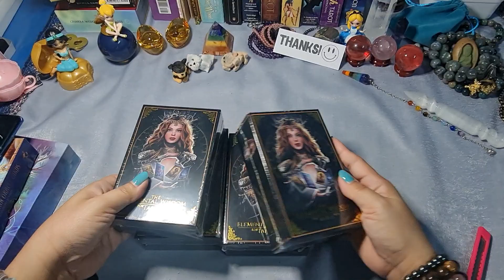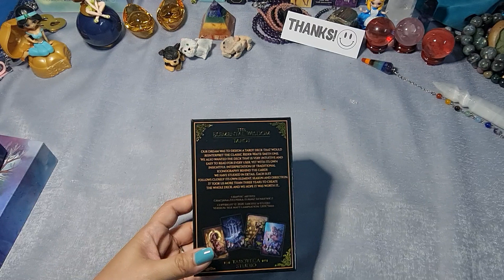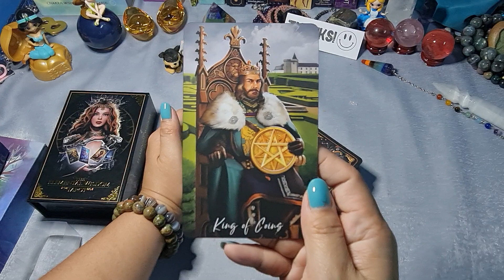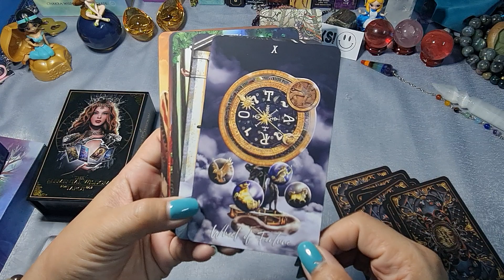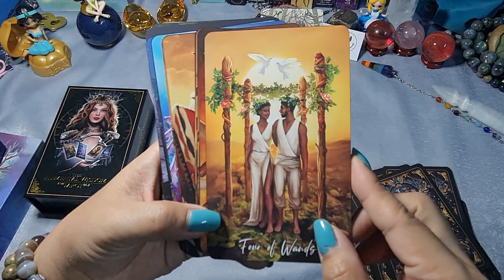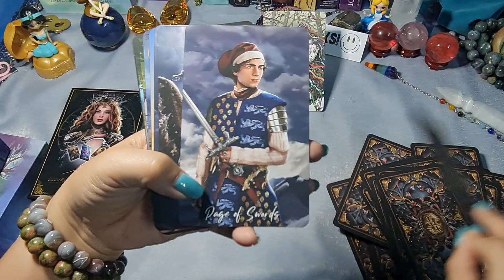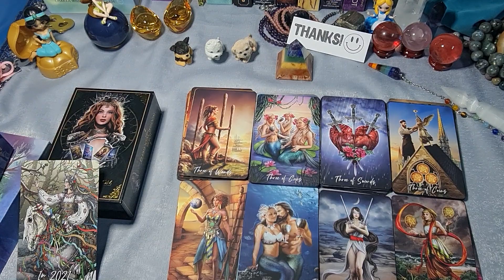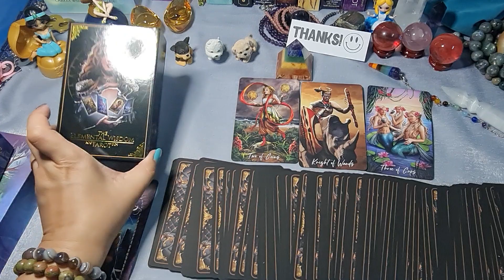[Unbox] ถูกใจ Dark Mansion tarot ต้องลองดู The Elemental Wisdom 💖 ค่ายเดียวกัน รีวิวไพ่สวยงามกัน 🥰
ชื่อชุด: The Elemental Wisdom Tarot cards
จากค่าย taroteca studio
จำนวน: 79 ใบ
หน้าภาพ:  ภาพวาดสวยงาม ลายเส้นคมเนี้ยบ ใช้สีสันสดใส
ระดับความชอบ: 7/10

🔔 [Facebook]  FB: @OptimisticTarot

by Optimistic Tarot
20201208 - Elemental wisdom